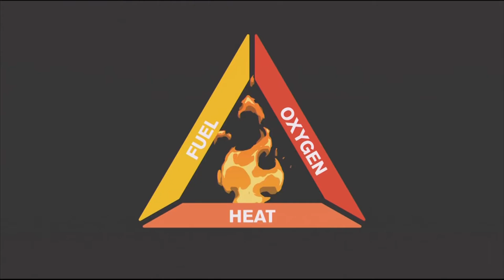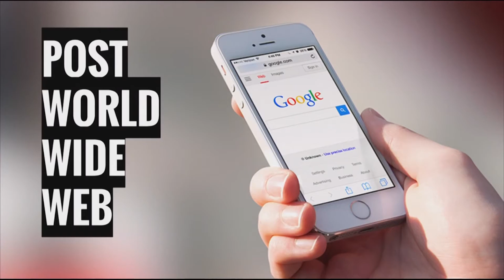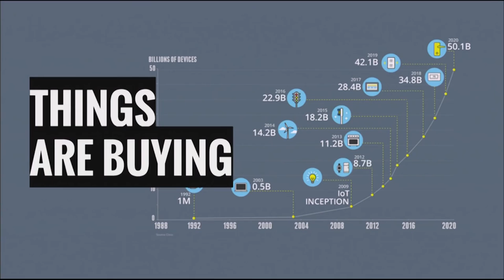Chris Larsen - The Internet of Value